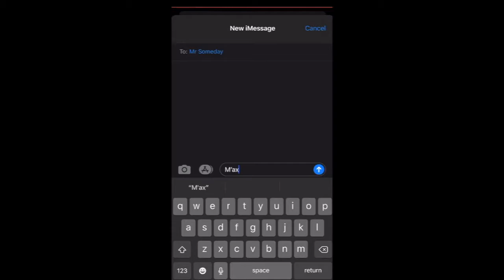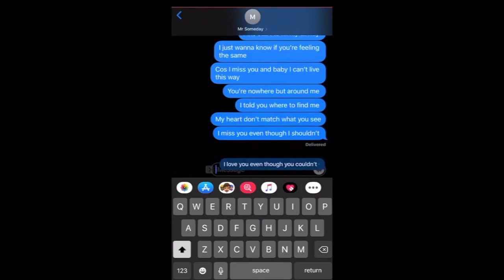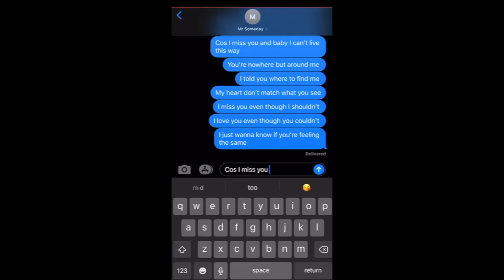M'ax- I Miss You (Lyric Video)